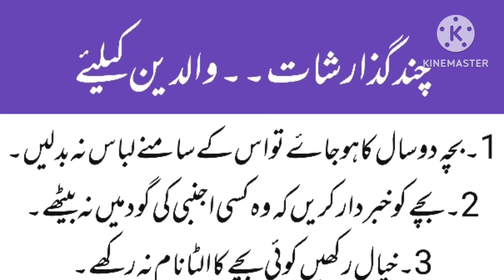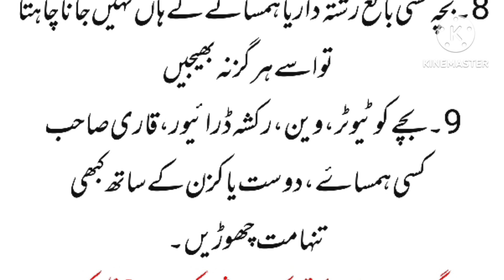چند گذارشات والدین کے لئے